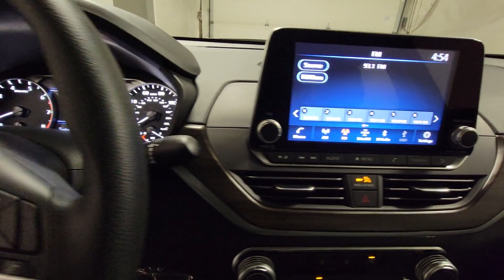2023 Nissan Altima Hillside, Newark, Union, Elizabeth, Springfield, NJ 430933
Gun Metallic New 2023 Nissan Altima 2.5 SV available in Hillside, New Jersey at Route 22 Nissan. Servicing the Newark, Union, Elizabeth, Springfield, NJ area.

Gun Metallic 2023 Nissan Altima 2.5 SV AWD CVT with Xtronic 2.5L 4-Cylinder DOHC 16V CVT with Xtronic.brbrRecent Arrival! 26/36 City/Highway MPG